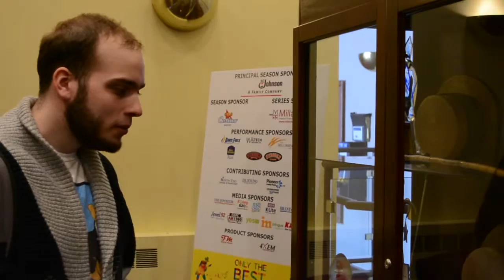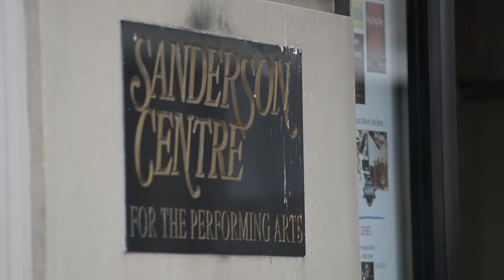Haunting Histories Episode 6